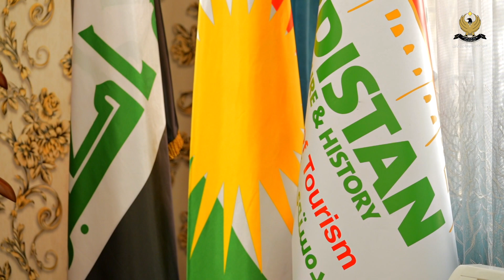سەرۆکی دەستەی گەشتوگوزار پلانێکی دەستەکەیان ئاشکرا دەکات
سەرۆکی دەستەی گەشتوگوزار پلانێکی دەستەکەیان ئاشکرا دەکات و دەڵێت، زۆر گرنگە